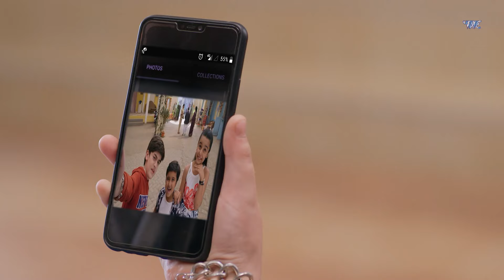तिमनासा की कैद में पूरा भारत नगर